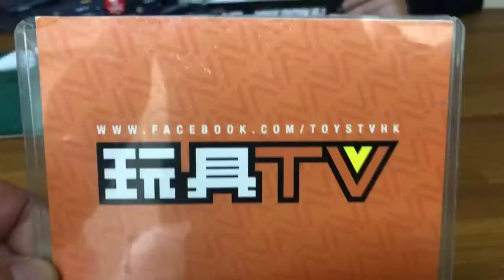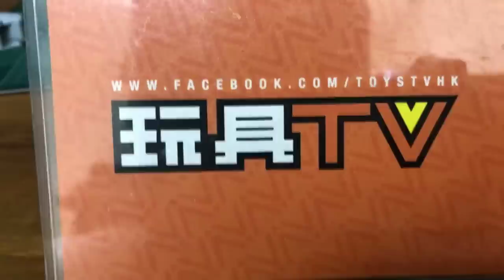「爆玩具」Bandai 超時空要塞 Macross DX Chogokin VF-1 Movie Ed. Strike / Super Parts Set TOYSTV Unbox